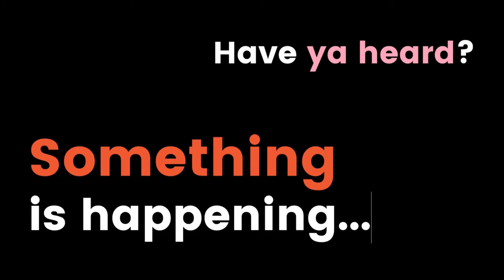The first-ever Reusies promo video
Upstream and Closed Loop Partners are launching the first ever a virtual awards show for the reuse movement in the U.S. in 2021: The Reusies™!

These inaugural National Reuse Awards celebrate the pioneers, the trailblazers, the innovators and game-changing heroes who are developing a better way than throw-away, advancing systemic change and co-creating a world where we can get what we need and want without all the waste.

This action-packed virtual event will include:
• An expert panel discussion on why reuse wins for the environment, economy, sparks innovation and entrepreneurship
• Video montages
• Celebrity guest appearances
• Musical performances
• Award presentations
• VIP speed networking